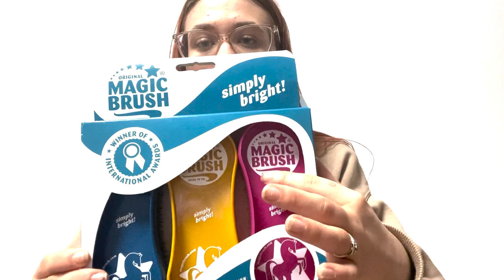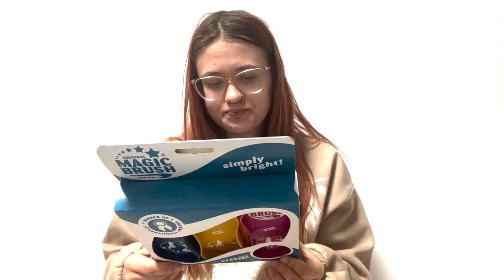Equiva HAUL/ Clara und Arizona